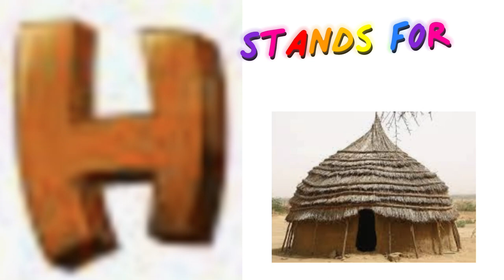the alphabet in a nutshell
this took like 2 hours feel free to subsccribe it takes 2 clicks and it suports me, thx!